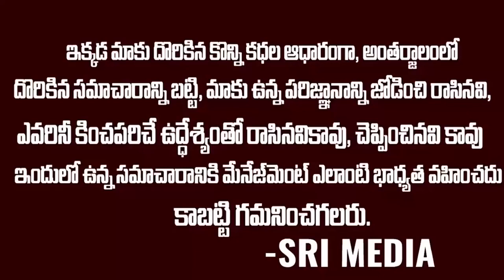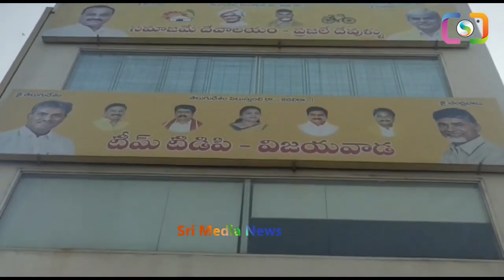చంద్రబాబు ఫోటోని పీకిపారేసిన కేశినేని నాని | Kesineni Nani Removed Chandrababu Photo in Office | SMN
WATCH : చంద్రబాబు ఫోటోని పీకిపారేసిన కేశినేని నాని | Kesineni Nani Removed Chandrababu Photo in Office | SMN